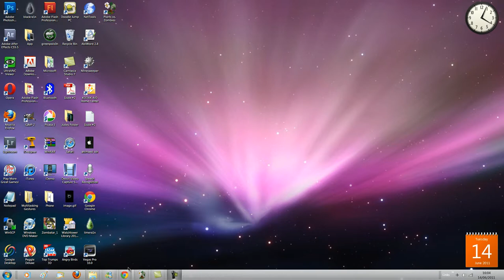Jude: Plants Vs Zombies #3: Brains!